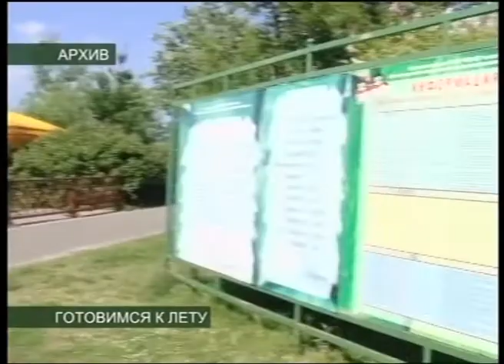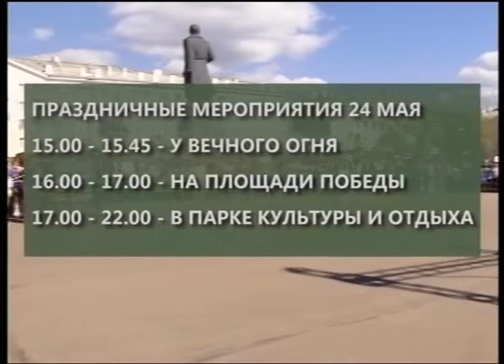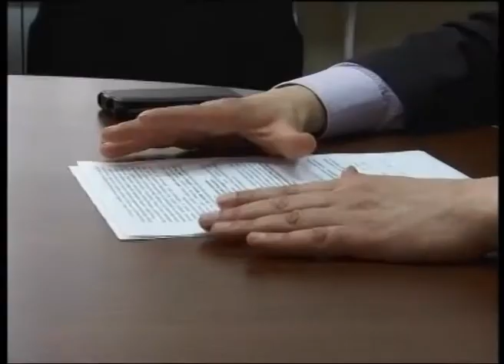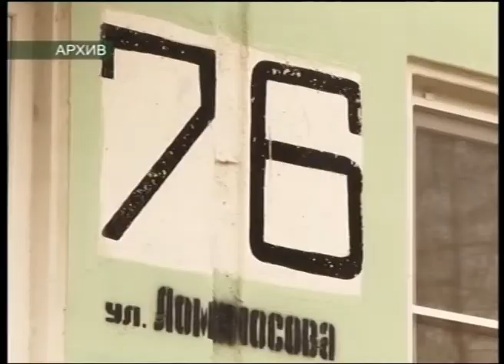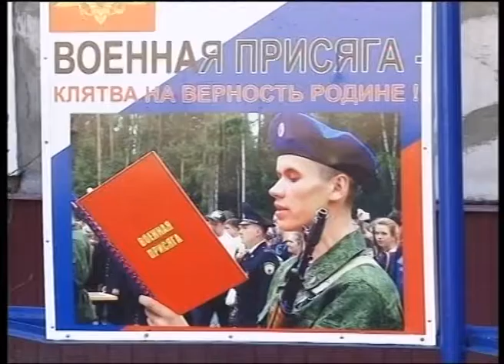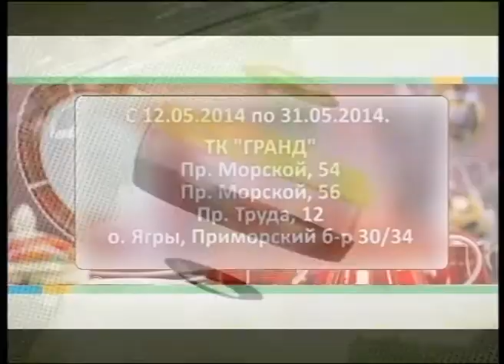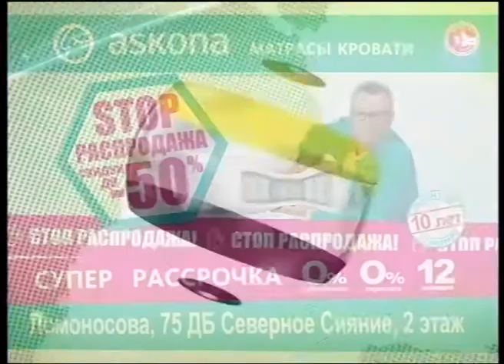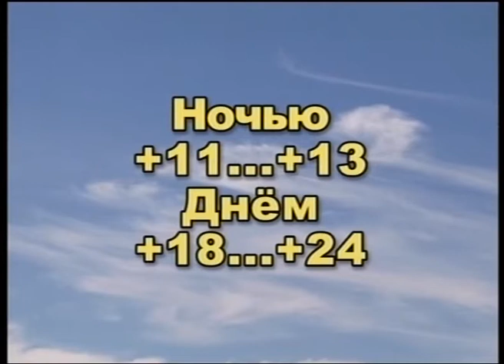ВЕСТНИК СЕВЕРОДВИНСКА 19.05.14